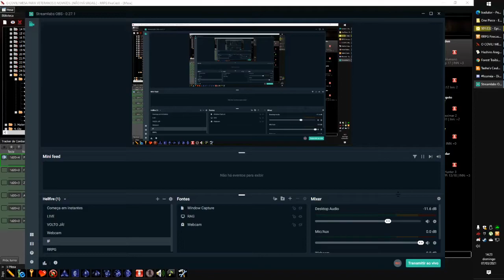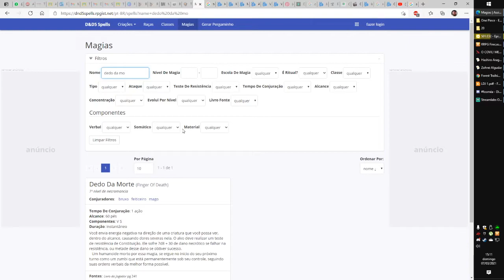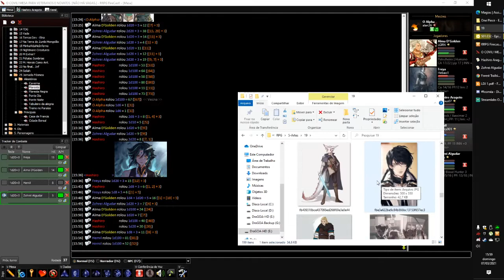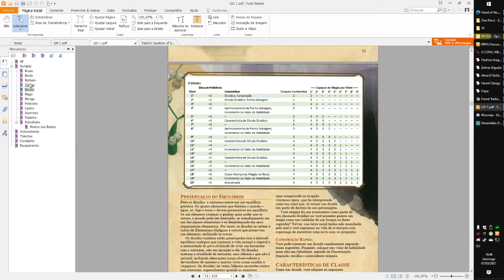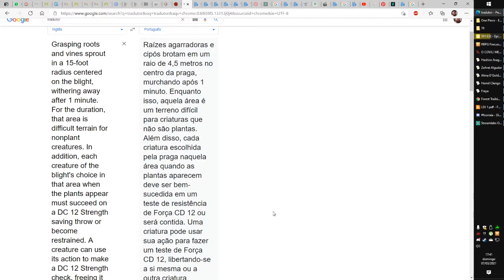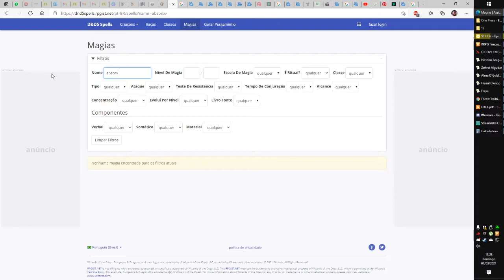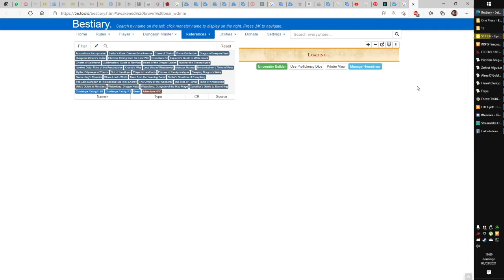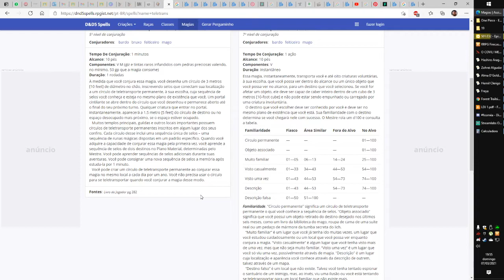Jornada Fósmea: EP 05 [RPG DE MESA, RRPG FIRECAST]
▬▬▬▬▬▬▬▬▬▬▬ஜ۩۞۩ஜ▬▬▬▬▬▬▬▬▬▬▬▬
▬▬▬▬▬▬▬▬▬▬▬ஜ۩۞۩ஜ▬▬▬▬▬▬▬▬▬▬▬▬
۞PC CONFIG: Ryzen 3 2200g + RX 580 + 8gb RAM 3000Mhz